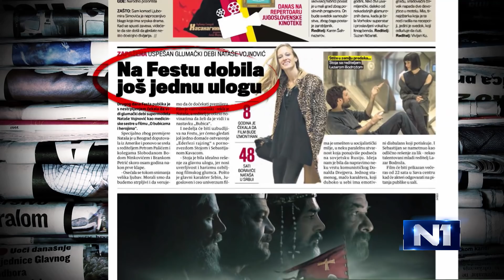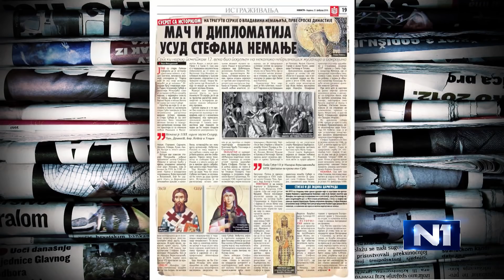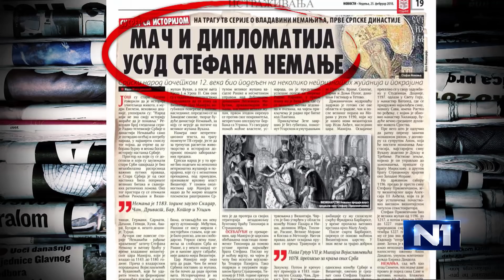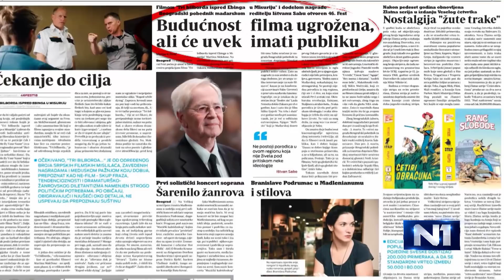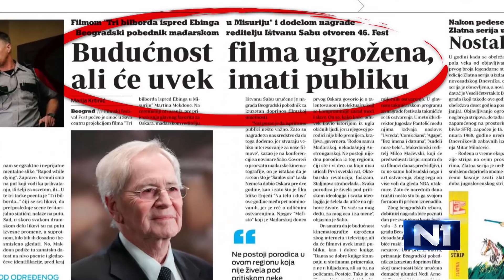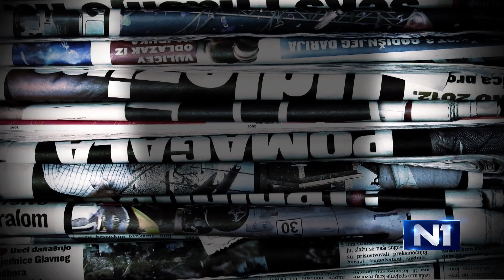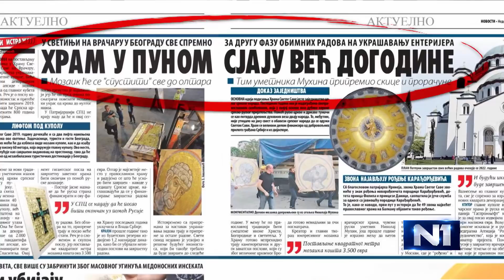Glumac Miloš Biković o filmu, karijeri i produkciji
Glumac Miloš Biković izjavio je, gostujući na N1, da misli da budućnost filma nije ugrožena i da internet neće mnogo promeniti filmsku umetnost, kao i da su rijaliti programi samo "privremena bolest". Kaže i da autorima "Nemanjića" nije lako, jer ih porede sa serijom "Igra prestola".